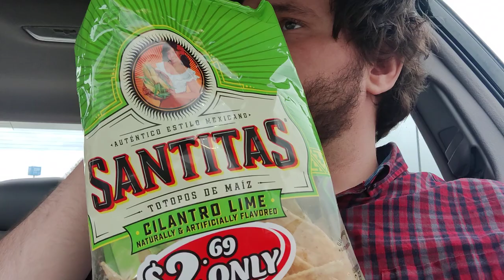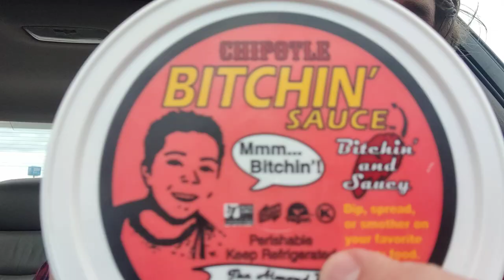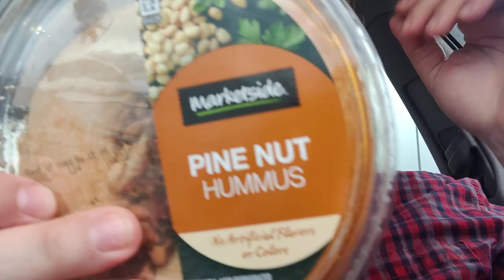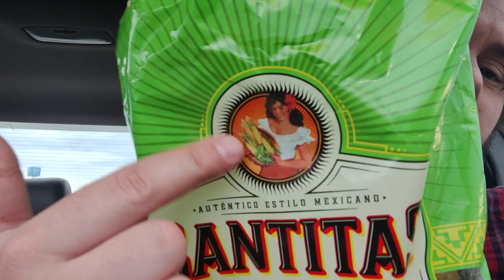Strange man reviews chips and dip (unhinged review)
Methylene blue will do things for you.